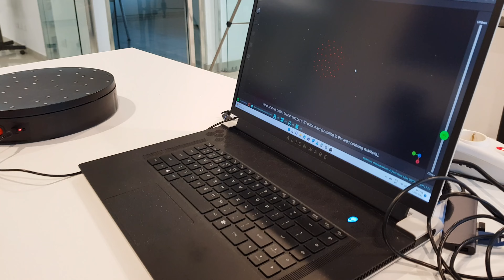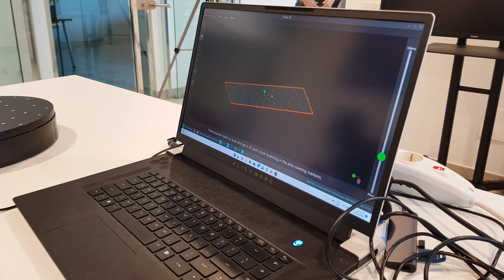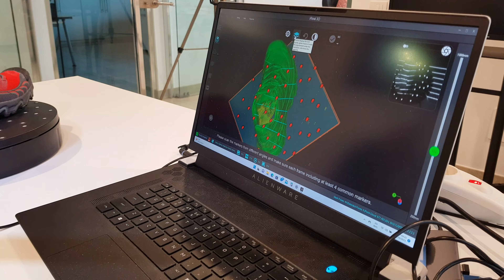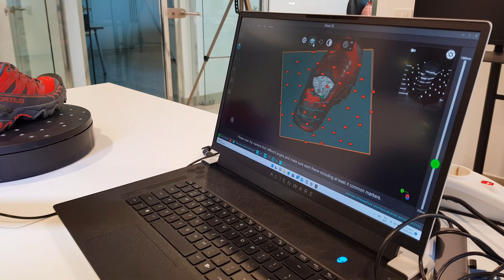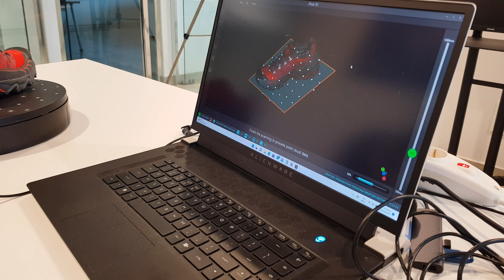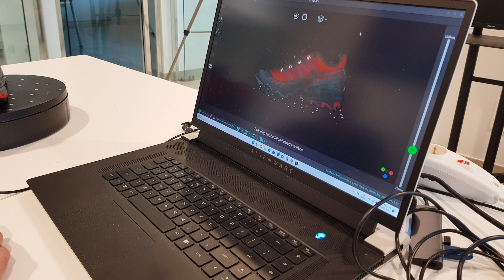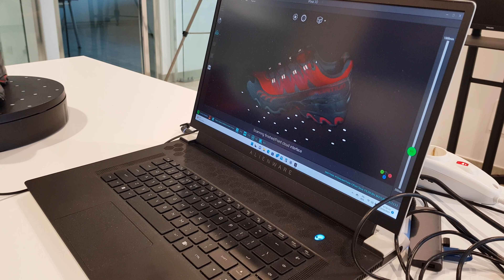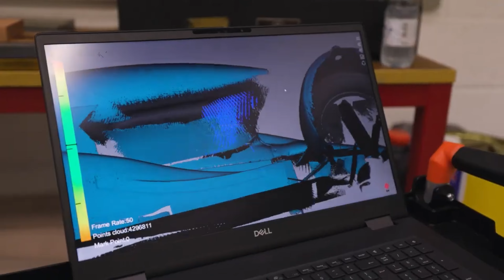Scanner professionale iReal M3 w/ Destec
Accessori che utilizzo:
Piatto in PEI